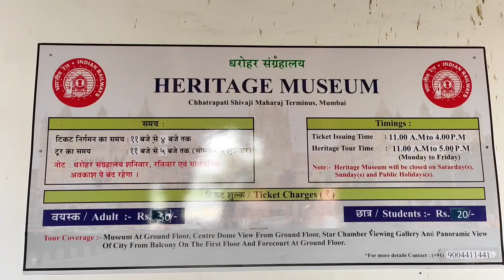chhatrapati shivaji maharaj terminus | cst railway station mumbai tour | mumbai cst station ka video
vt railway station mumbai
mumbai cst railway station ka video
mumbai cst railway station andar aur bahar se